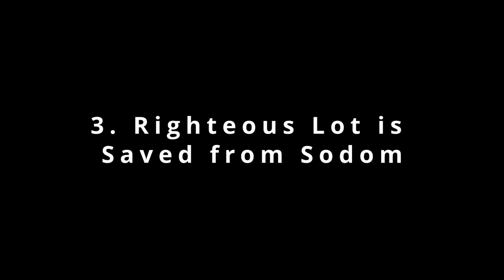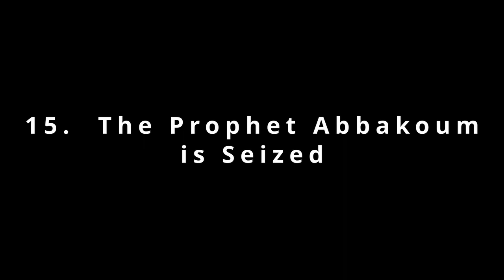The Archangels Michael and Gabriel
On Nov 8th the holy Church commemorates the Archangels Michael and Gabriel